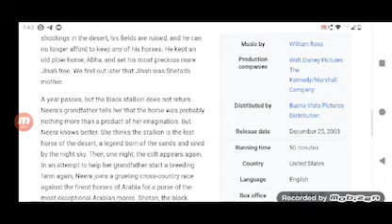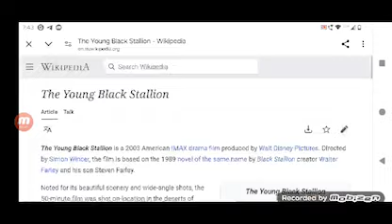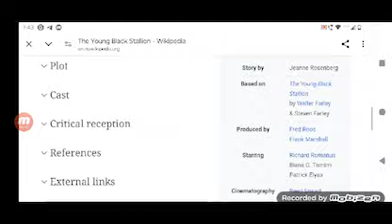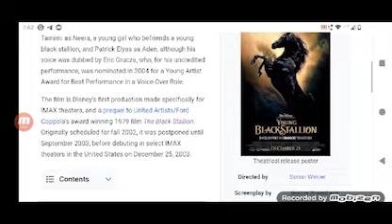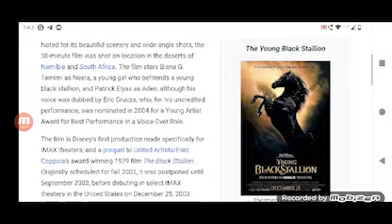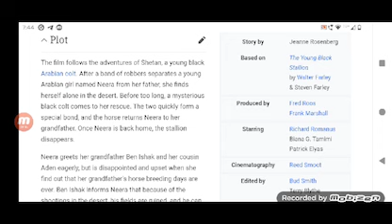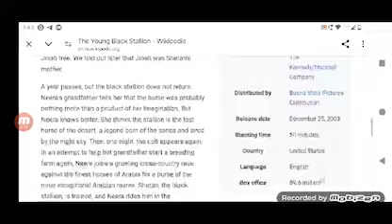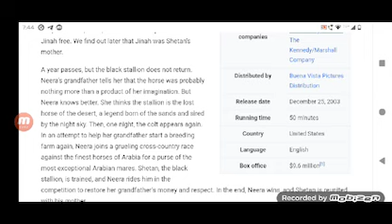The Young Black Stallion Full Movie Super Review and Fact in Hindi / Biana Tamimi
Note: In this video we will tell you about Super review of Movie The Young Black Stallion.